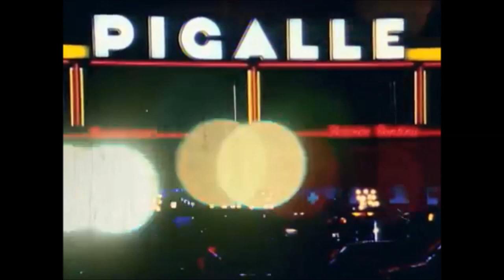Kevin Rodrigues & Paul Grund - 'I like it here inside my mind. Don't wake me this time.' HD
Kevin Rodrigues & Paul Grund section from Polar Skate Co.'s - 'I like it here inside my mind. Don't wake me this time.'

Kevin Rodrigues, Paul Grund and Paris footage from 'I like it here inside my mind. Don't wake me this time.' from Polar Skate Co.

A film composed by Pontus Alv. ' I like it here inside my mind. Don't wake me this time.' features Hjalte Halberg, Aaron Herrington, Kevin Rodrigues, Oskar Rozenberg Hallberg, David Stenström, Dane Brady, Paul Grund, Roman Gonzalez, Jerome Campbell, Michał Juraś, Pontus Alv and more.

Soundtrack;

Ceramic Hello - Im/Ex
Panorama - War In Love
Colin Potter - Rooftops
Handy with Shovels - Nervous Nightmare